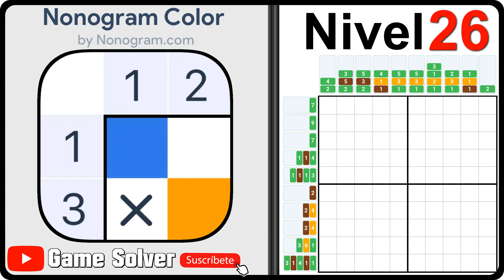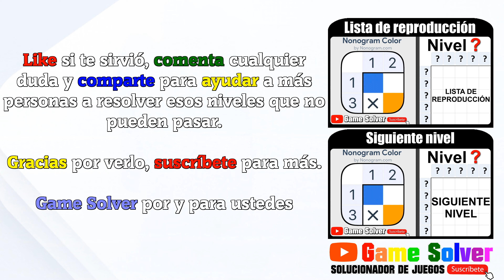𝐍𝐎𝐍𝐎𝐆𝐑𝐀𝐌.𝐂𝐎𝐌 𝐂𝐎𝐋𝐎𝐑 | Rompecabezas lógicos japoneses - Nivel 26 ✔️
Bienvenidos a 𝗚𝗮𝗺𝗲 𝗦𝗼𝗹𝘃𝗲𝗿, el canal donde encontraréis todas las soluciones a vuestros juegos favoritos.

Juego: Nonogram.com Color - Rompecabezas lógicos japoneses
Nivel resuelto: Nivel 26

ℹ 𝐃𝐄𝐒𝐂𝐑𝐈𝐏𝐂𝐈Ó𝐍 𝐃𝐄𝐋 𝐉𝐔𝐄𝐆𝐎:

¡Descubre el misterio de los rompecabezas de números Nonogram.com Color! Con su jugabilidad mejorada, es fácil seguir las reglas del juego y dominar los nonogramas. Prueba Nonogram.com Color y descubre una versión más divertida del clásico nonograma de papel y lápiz.

¡Con estos griddlers te sumergirás en una aventura a todo color! Nonogram.com Color es un juego divertido pero complejo, apto para casi todos. Resuelve este juego de crucigramas japoneses para escapar de la rutina y relajarte.

Los nonogramas también se conocen como griddlers, hanjie, cuadrículas, cruzadas y kakuro. Todos estos nombres hacen referencia a los crucigramas japoneses clásicos con imágenes ocultas, pero esta es una nueva versión multicolor.

🎵 𝐂𝐚𝐧𝐜𝐢𝐨𝐧𝐞𝐬 𝐮𝐬𝐚𝐝𝐚𝐬 𝐞𝐧 𝐞𝐥 𝐯í𝐝𝐞𝐨:
· Find Your Way Beat - Nana Kwabena (De la biblioteca de YouTube).